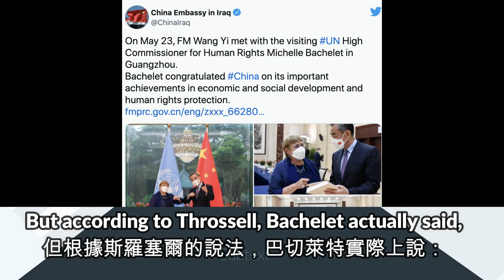中英字幕｜中共央視說聯合國高級專員訪問中國時讚揚了中國人權？聯合國辦公室發言人正式出來澄清，並奉上原稿，聯合國高級專員從未講過這樣的話，揭穿央視造假